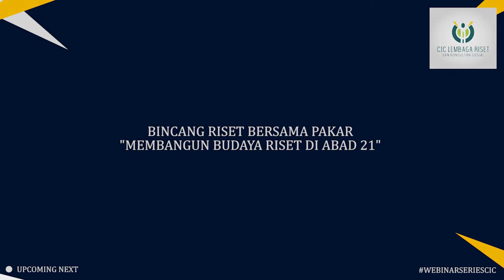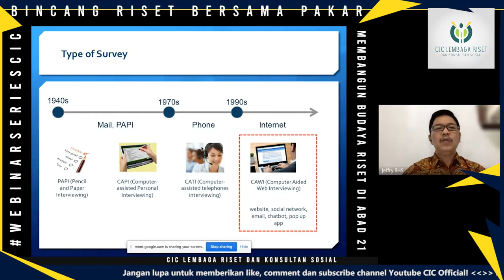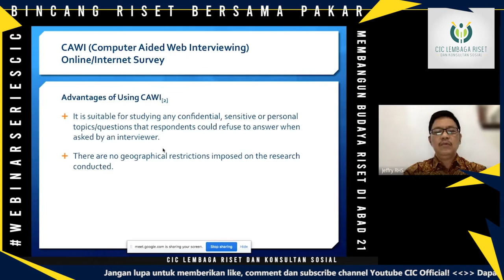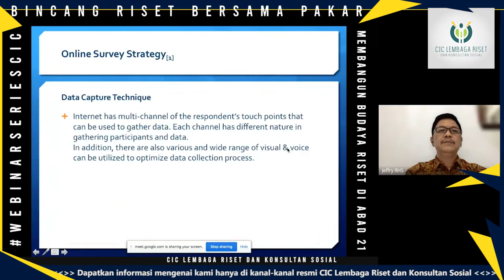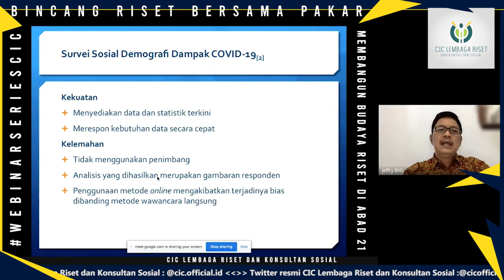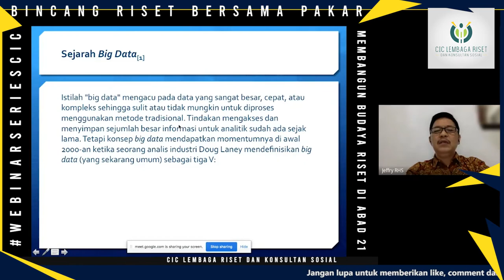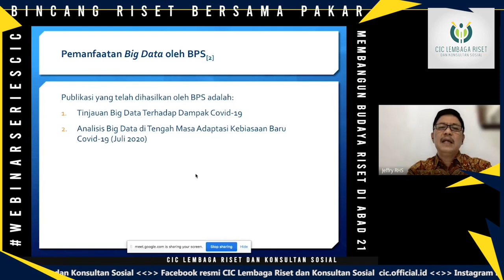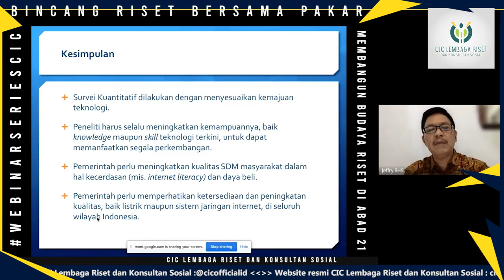MEMBANGUN BUDAYA RISET DI ABAD 21 : RISET KUANTITATIF ABAD 21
"Keuntungan menggunakan internet untuk riset,
antara lain survei ini menjadi lebih ekonomis,
lebih murah dan tidak perlu banyak waktu."

Bincang Riset Bersama Pakar kembali hadir dan diisi oleh
Ir. Jeffry Raja Hamonangan Sitorus, M.Si.
Dosen Politeknik Statistika STIS
mengenai Riset Kuantitatif di Abad 21